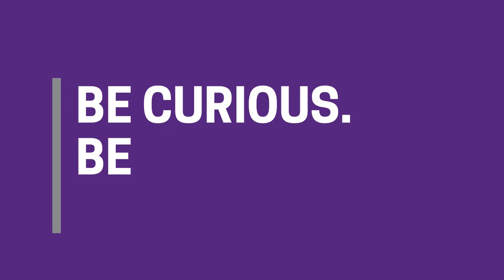COVID-EO Series Episode #8 - How Music Inspires: The Beatles with Dr. Jamie Crooks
During the COVID-19 epidemic, most staff and faculty have been required to work remotely alongside most of the world.  As an institute of higher learning, we want to continue disseminating knowledge and sharing expertise to our communities which is why we came up with a series of low-production, authentic videos that explore topics and areas that are of interest to our faculty and staff, but will hopefully be of interest to our audience and include information that will be useful during the crisis.

Music has the power to heal, motivate, communicate, and inspire.  Join Dr. Jamie Crooks, professor in the Bishop’s Philosophy Department in a discussion on how one band in particular, The Beatles, helped inspire and motivate him.